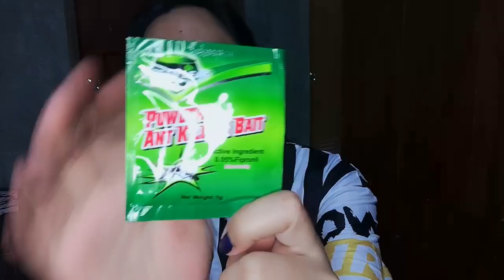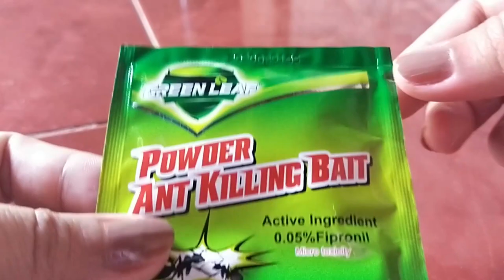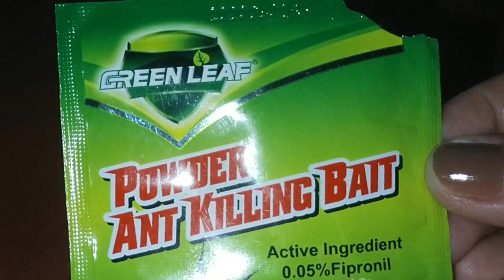GREENLEAF POWDER ANT KILLING BAIT PRODUCT REVIEW | MAE CAN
I uploaded a product review of Greenleaf Powder Cockroach Killing Bait Roach Insect Killer 9 months ago and it got many views so I decided to make another vlog and this is about Greenleaf ant killing bait. I trust this product cause it is very effective in eliminating pests inside our house.
here is my Greenleaf Powder Cockroach Killing Bait Roach Insect Killer

LAZADA
Ant Killing Bait Pest Control Powder Insecticide 10 sachets or 50g Bottle

SHOPEE
Greenleaf Effective Insect Killer Ant killing bait powder

Related topic
Greenleaf products
Greenleaf powder cockroach killing bait
Greenleaf powder ant killing bait
Greenleaf powder fly killing bait
ant bait
how to eliminate ants
how to kill ants
ant control

Name:    Mae
Age:     32
                 WONDERSHARE FILMORA